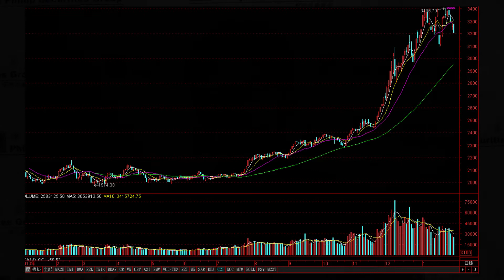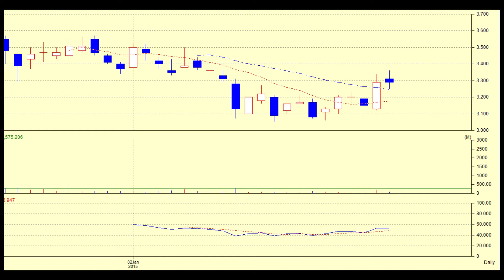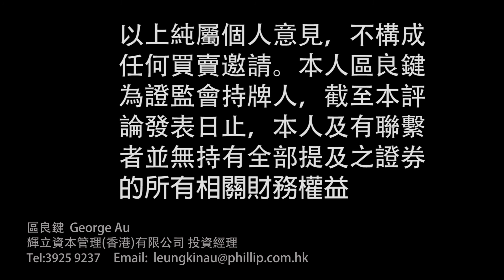大市回顧及中廣核電力 (1816)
區良鍵 GeorgeAu - 投資經理
輝立資本管理(香港)有限公司